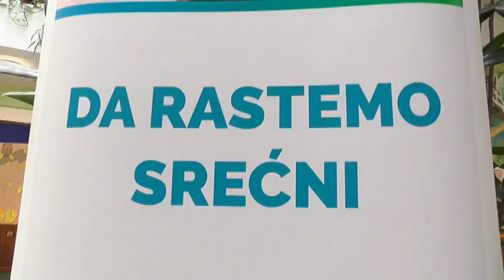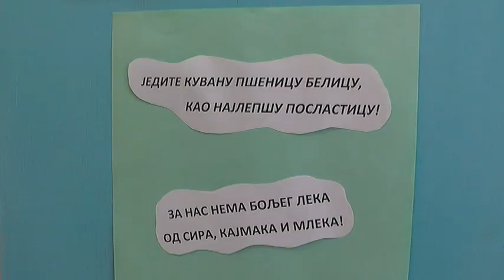OTVORENA KUHINJA U ŠKOLI MLADOST